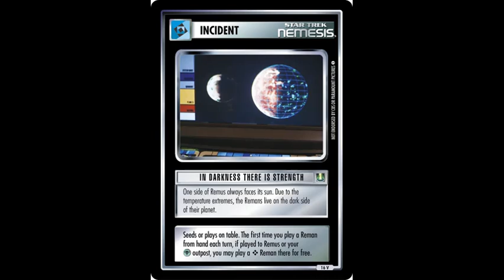Drive from Work Day 1: UnReman Thoughts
Not all of today's cards were about Remans. Some bonus discussion about other cards from the set revealed today.